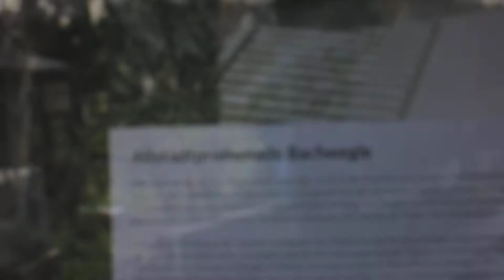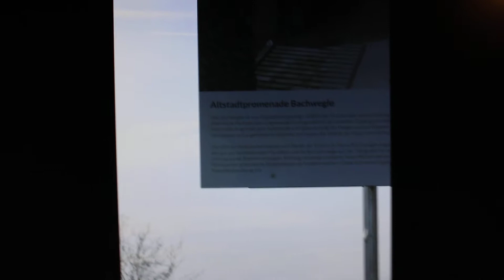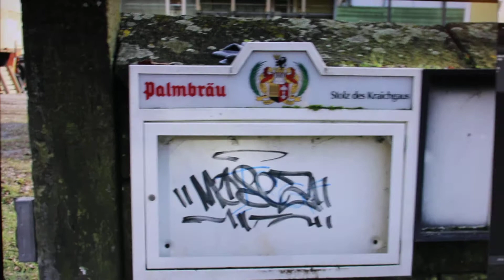Gartenschau Eppingen 2021 - Bachwegle Baustelle By GASAFY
Landesgartenschau  Eppingen 2021 - Show Bachwegle Bilder , Altstadtpromenade GartenschauGelände, von der Post zum Cafe Geier, Kleinbrückertorplatz, zum EndPunkt, einer Bronzeskulptur ! 2021